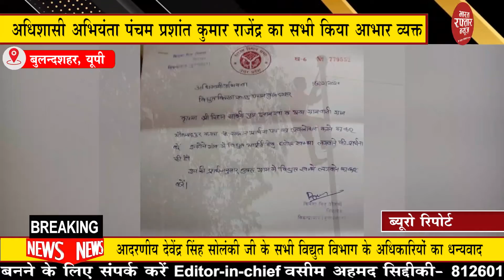बुलन्दशहर जिलाधिकारी और वरिष्ठ पुलिस अधीक्षक द्वारा किया गया ओचक निरीक्षण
जेल प्रशासन द्वारा दी जा रही सुविधाओं व्यवस्थाओं का लिया जायजा | अधिशासी अभियंता पंचम  प्रशांत कुमार  राजेंद्र का सभी निया आभार व्यक्त | सभी चौकीदारों और बीट कांस्टेबल को सम्बोधित करते हुए किया गया निर्देशित

Bharat Raftaar News | latest update | News in hindi |

Get Daily News Update with Bharat Raftaar News
हर खबर रफ्तार के साथ

देश व दुनिया की ताज़ा तरीन खबरों को देखने के लिए देखते रहिए भारत रफ्तार न्यूज़
खबरों के मामलों में कोई समझौता नहीं
करप्शन के खिलाफ एक जंग

एडिटर इन चीफ वसीम अहमद सिद्दीकी